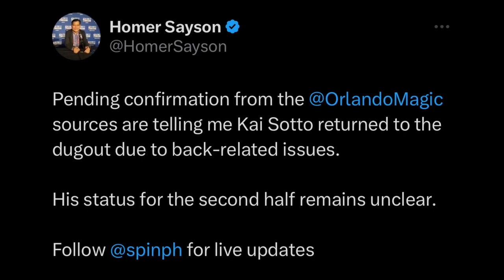ITO PALA DAHILAN KAYA MATAMLAY ANG LAST GAME NI KAI SOTTO SA NBA SUMMER LEAGUE